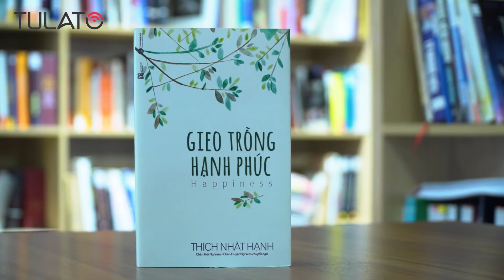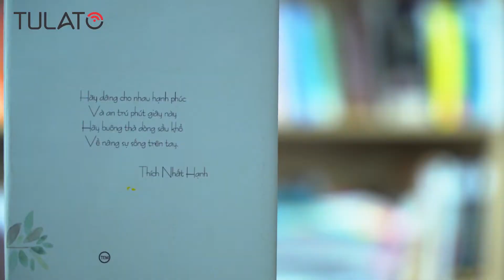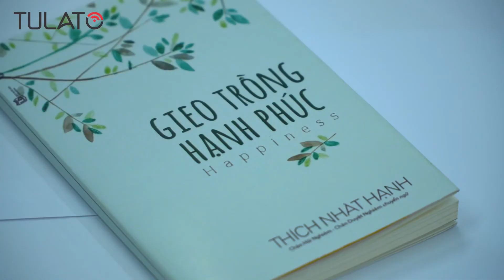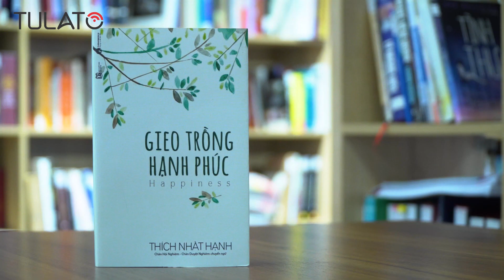Thiền Sư THÍCH NHẤT HẠNH và cuốn sách GIEO TRỒNG HẠNH PHÚC | Tulato Review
Tôi mong và mong lắm rằng quyển sách có giá trị này đến tay thật nhiều bạn đọc và cùng tôi ứng dụng vào cuộc sống và công việc hàng ngày. Cuộc sống vốn có quá nhiều phức tạp, quá nhiều bon chen, quá nhiều hận thù, ghen ghét trong xã hội ngày nay nên có cẩm nang “Gieo trồng hạnh phúc” của thiền sư Thích Nhất Hạnh, bạn sẽ hóa giải được tất cả. Chúc mừng những ai đã có sách này rồi